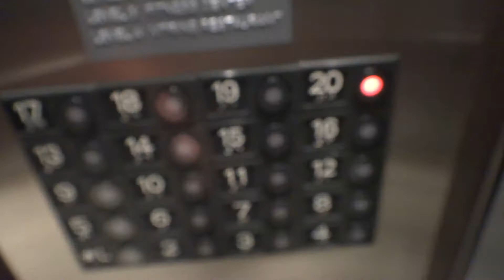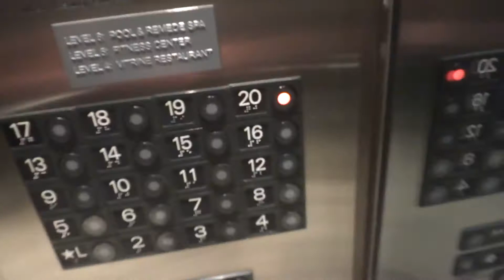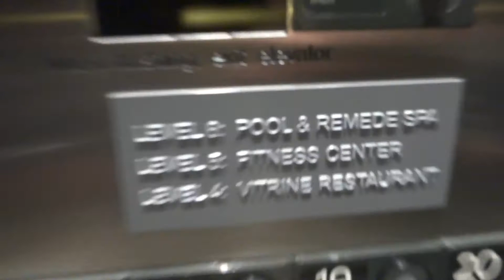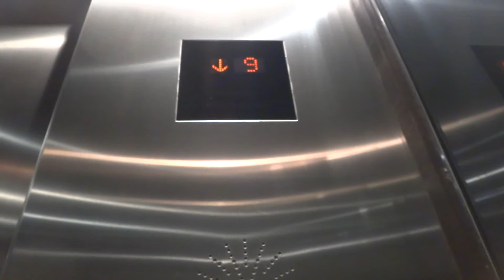Mitsubishi Traction Elevators at the St. Regis Hotel in San Francisco, CA w/crazyelevatorman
Joseph demonstrates Mitsubishi's call cancel method in this video. Press once, floor selected. Press twice, call canceled. Check out crazyelevatorman's channel.